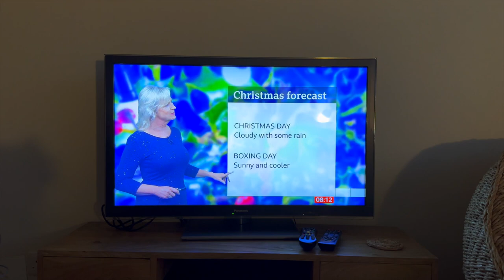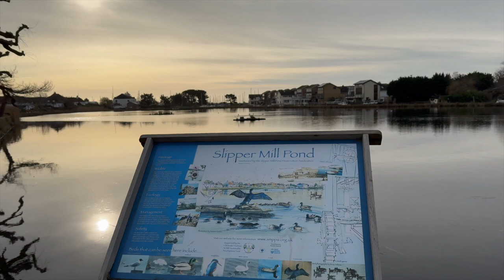Emsworth Christmas Holiday 2023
Tim has been on chemo treatment since August for a Non-Hodgkins Lymphoma and to save him trying to decorate our house for Christmas, we decided to have a mini break in Emsworth, about 9 miles away.